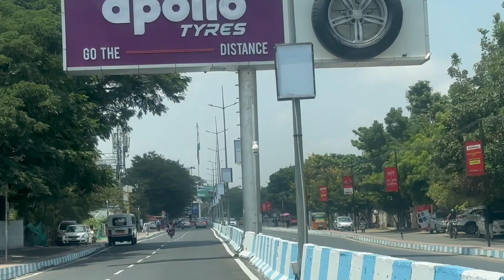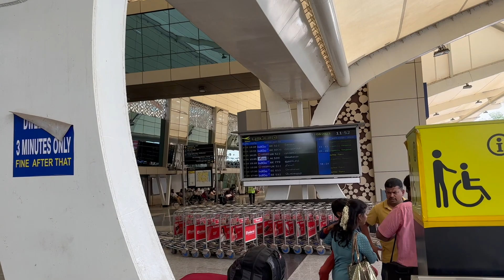கோவை~மும்பை விஸ்தாரா விமானப் பயணம்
Coimbatore City Traffic, shows speeded up abstract of airport route, Coimbatore International airport spruced up recently, take off from CJB, Coimbatore City view from above, aircraft passing through cloud cover to rise up to 35,000', descending to Mumbai T2 and landing with shots of Mumbai CSMIA International arrivals area and tarmac activities.